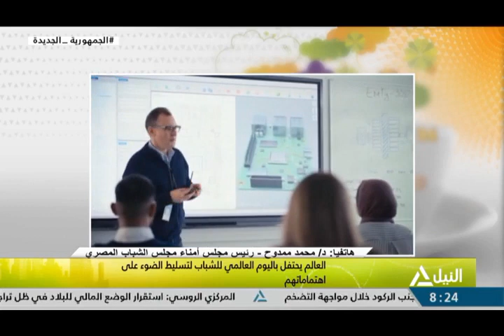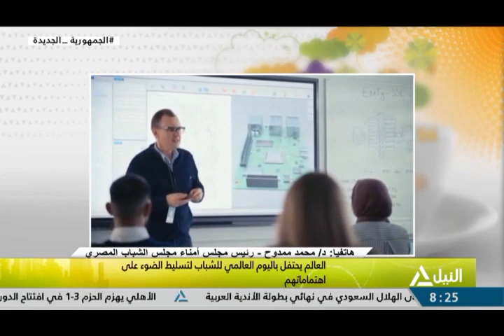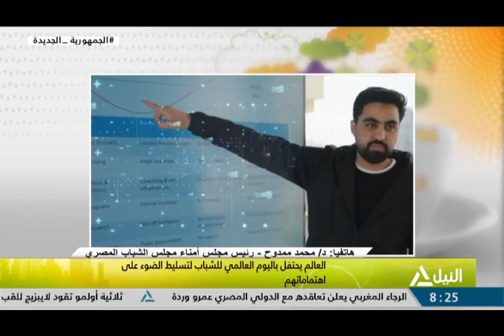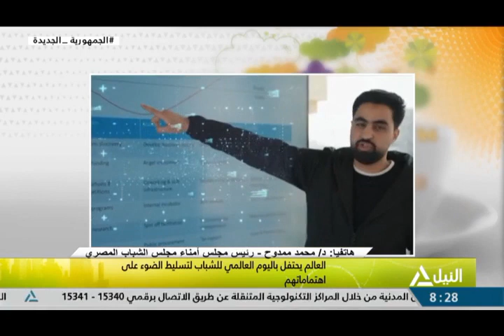هذا الصباح 13-8-2023-جولة الصباح - لياقتك